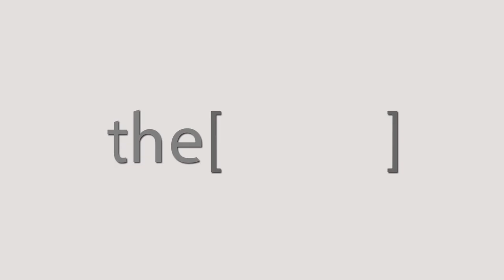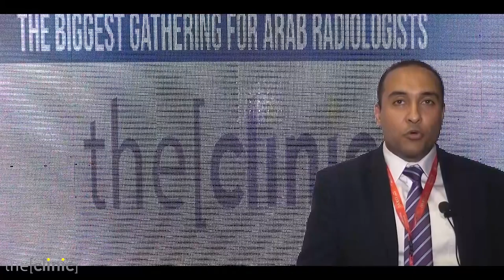Dr.Gamal Niaze Talks about Intervention Radiology.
Dr Gamal Niaze
Assistant Professor of Intervention Radiology, Ain Shams University
دكتور جمال نيازي
استاذ مساعد الاشعة التداخلية جامعة عين شمس